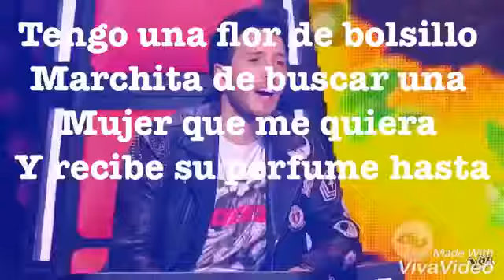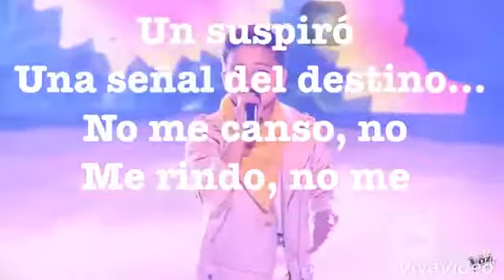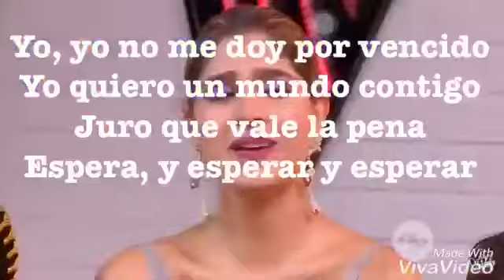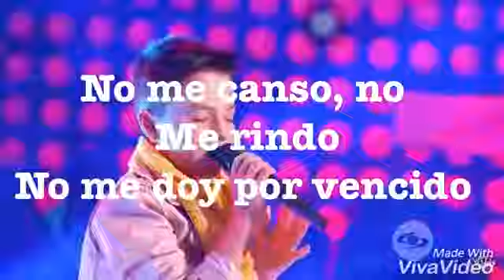juanse laverde como mirarte letra